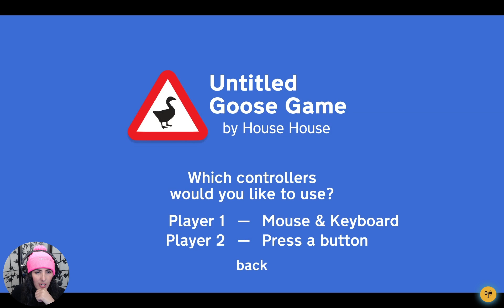Inaugural Honking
My first foray into being a virtual goose. I learn that being a goose is no walk in the park (or is it no picnic?) and that the internet demands of goosedom are too high for my local broadband provider. --

(now with far-superior internet speeds!)